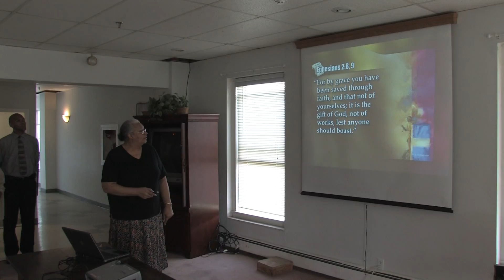Training For Evangelists. New Jersey Conference. Share HIM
NEW JERSEY CONFERENCE SDA. MEDIA MINISTRY.
President: Pr. José H.Cortés
Producer: Jorge Pillco.
Executive Production: José H. Cortés, James Greene, Modesto Vázquez.
Laffit Cortes: Director of Communications.
Master Web: Alberto Vásquez.